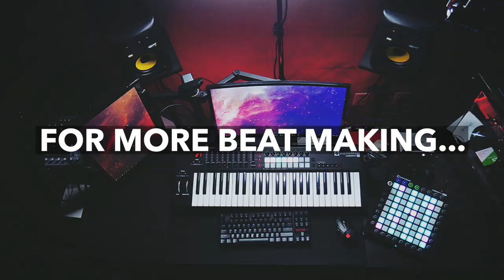Making Chill Beats With ROLI Seaboard Block | Aruba Sessions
Ableton & ROLI Songmaker Kit, making chill vibes in Aruba

►Seen in this session:
SongMaker Kit
Seaboard Block
Loop Block
Lightpad Block M
JBL Speaker

►More Gear Links:
Samsung 21.5" Curved Monitor
Focusrite Scarlett 2i2
KRK RP5 Moniotrs
Bluebird Condenser Mic
Desk Mounted Scissor Booms Stand
FoxCESD Wireless Keyboard & Mouse
Mouse Pad
Launchcontrol XL
Ableton Push
Launchpad (MKii)
DESK STANDS
Amazon Basics Laptop Stand
Amazon Basics 10 Port USB Powered Hub
Aglaia Rechargeable Table Lamp
Shure SRH440
Cool LED Lighting